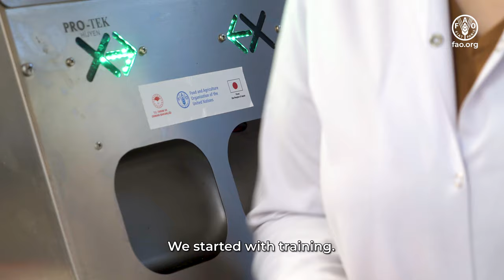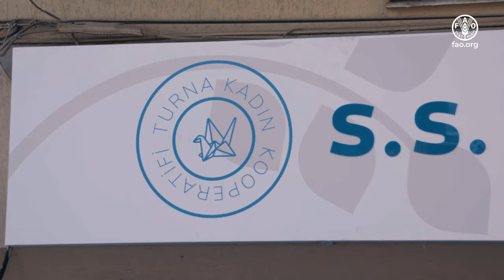Turna Cooperative/ A Story on Syrian and Turkish Women Joint Entrepreneurship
“Promoting self-reliant livelihoods of Syrian under Temporary Protection and host communities through provision of skills trainings and productive assets” project which is funded by the Japanese Government and implemented by FAO in close cooperation with the Ministry of Agriculture and Forestry provides trainings for employment and entrepreneurship in food and agriculture sector for the period of April 2019 – March 2020. Targeted beneficiaries are most vulnerable Syrian refugees and Turkish people from the communities which are hosting Syrian refugees.